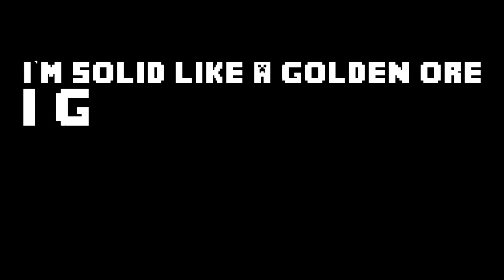I Came To Dig Trailer (Survival Series)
Check us out on Forums, Tumblr, Twitter, Facebook and Google+

We are also on itunes!